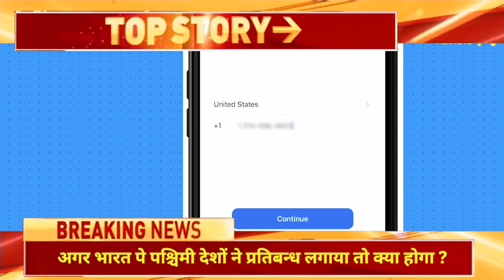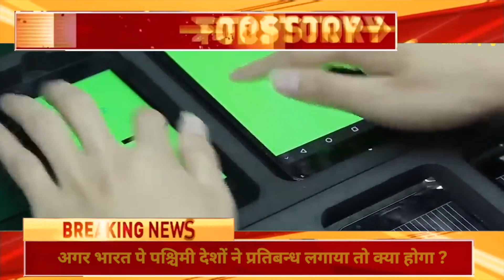अगर भारत पे पश्चिमी देशों ने प्रतिबन्ध लगाया तो क्या होगा ? Western Sanctions on India...